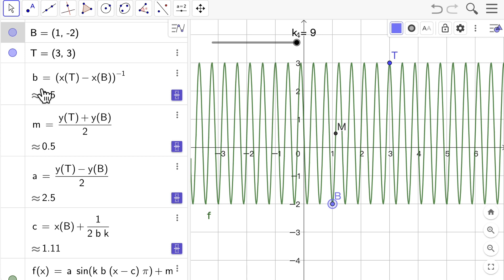S19G8 給頂點回推正弦型函數0：介紹